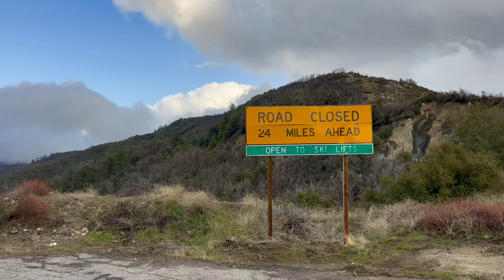The Crest of Southern California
January 16th, 2023: The Angeles Crest Highway is a section of California State Route 2 that runs 66 miles through the rugged San Gabriel Mountains. Here are my impressions of this scenic road, along with some history and relevant facts. I compare it to CA 39, which I've driven before.